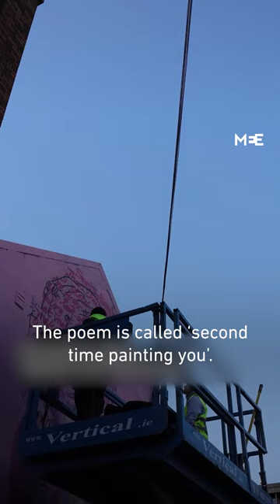Artist from Ireland befriends Gaza victim after painting a mural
A report by NPR has captured an unlikely friendship from two sides of social media. Following the painting of a large mural inspired by a viral photograph which captured a young woman embracing her deceased niece in Gaza, an artist from Ireland forged an unexpected friendship with the victim.

This connection has inspired the painting of a new mural in Dublin, commemorating two-year-old Masa, the child tragically killed in an Israeli airstrike.